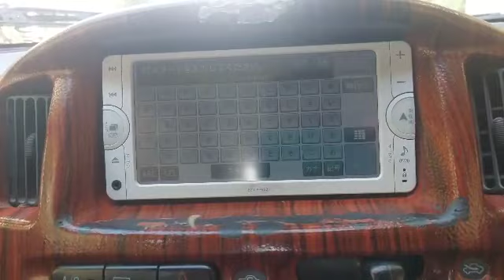Camera Setup NSCP-W62 for Japan Toyota Car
Ex-Japan Car Radio Unlock Code and SD Map Provider, Eclipse ESN, Clarion Unlock Code, Honda Radio Unlock code , Kenwood Unlock Code for MDV Series. SD master pro and Map disk download.

Get Prices 👇
whatsapp / iMessage or viber

We are shipping worldwide by

DHL Express

Covering

Guyana
USA
UK
Singapore
Malaysia
Pakistan
New Zealand
Australia
Mozambique
Zimbabwe
Ghana
Uganda
France
Malaysia
Bangladesh
Kenya
Hong Kong
Jamaica , Malta , Trinidad and Tobago
etc.
We are specialized

– Insert Map Disk software

– Insert SD card error solution

– Honda Gathers radio remote Unlock Code .

– Eclipse AVN ESN unlock code

– Toyota ERC unlock code

– CLARION Unlock Code

– Kenwood Unlock code

– Pioneer Unlock

– All Software

– All model Map SD card

– SD card maker device

– Language Translator device

– Original Japanese radio unit

– Low cost Chinese radio unit

– Android Navigation

– Car Interior Modification parts